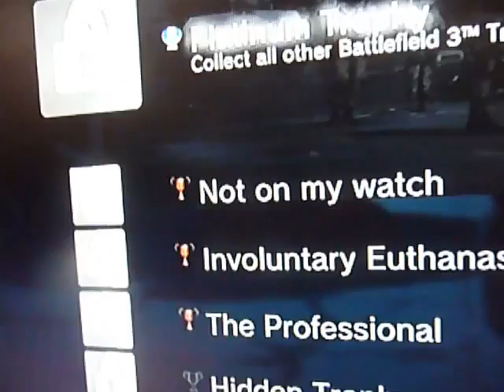battlefield 3 trophy achevment guide how to get the trophy achevment not on my watch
how to get the trophy achevment not on watch  for battlefield 3 also ways to contact me for any gaming advise facebook psn accont under defernt user name trae anderson look fo a moshi monster picture psn account allsomegamingpro and skype account jordan88377